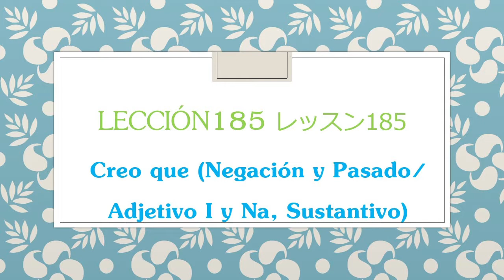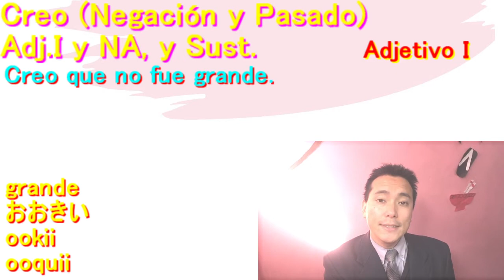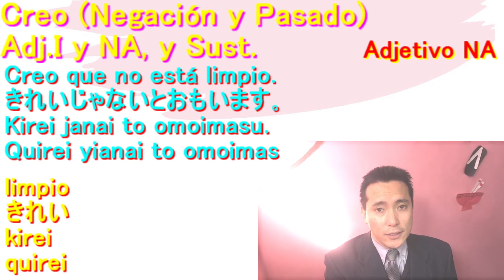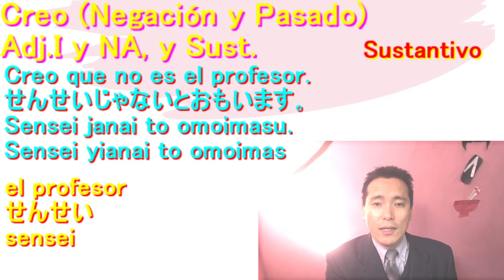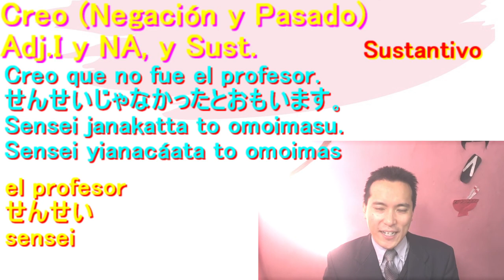Creo que Negación Pasado Adjetivo I, NA, Sustantivo Idioma Japonés Lección 185 Nihongo スペイン語で日本語レッスン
Aprendamos una manera básica del idioma Japonés para utilizar el verbo  "creer". Esta vez, vemos a aprender una manera del caso de Negación y Pasado de Adjetivo I y NA, y también Sustantivo. Nos esforcemos para aprender el idioma Japonés.
日本語会話の基本､形容詞と名詞の否定形と過去形を使った際の｢思います｣を学びましょう｡

Lección 21 del Libro "Minna no Nihongo" ｢みんなの日本語｣初級21課